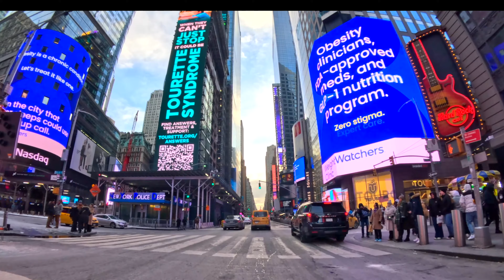New York City | Beautiful Driving Experience through Times Square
Join us on an exhilarating drive through Times Square, the vibrant epicenter of New York City! This video captures the electric atmosphere, dazzling lights, and iconic landmarks that make Times Square a world-renowned destination.

🗺 Route Highlights:

Times Square: Immerse yourself in the bustling energy of "The Crossroads of the World," with its giant digital billboards, Broadway theaters, and throngs of people.

7th Avenue: Experience the pulse of the city as we navigate through one of its busiest avenues, lined with famous attractions and bustling crowds.

Whether you're a local or a visitor, this drive showcases the unique charm and excitement of Times Square.